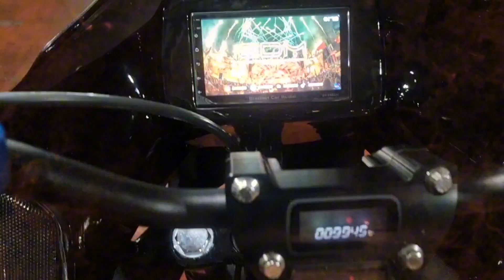Harley street bob กับความบันเทิงไร้ขีดจำกัด จอ Android 7นิ้ว Ram4 Rom64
Harley street bob การเดินทางไม่มีคำว่าเหงาอีกต่อไป  จะหาหลงทางไม่ จอ Android 7นิ้ว รองรับ Google Maps ,Youtube
เพลิดเพลินทุกการเดินทาง
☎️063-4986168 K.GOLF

สเปเชียลลิส คาร์ออดิโอ